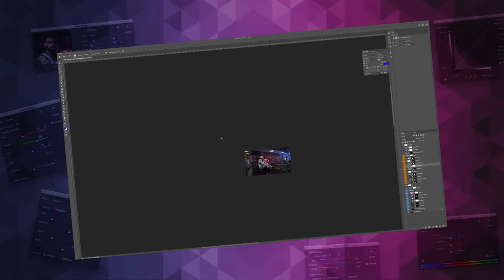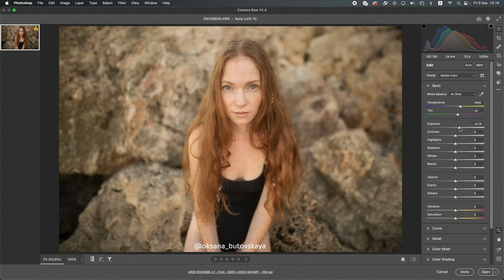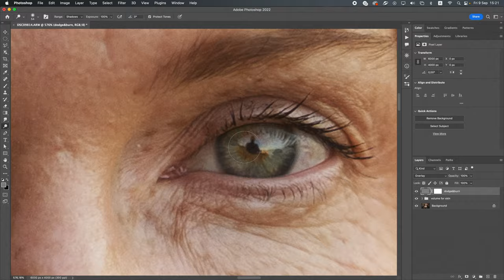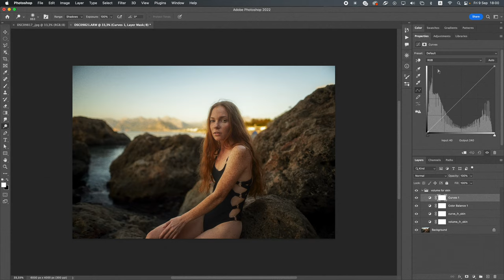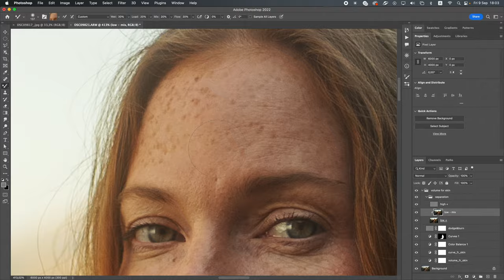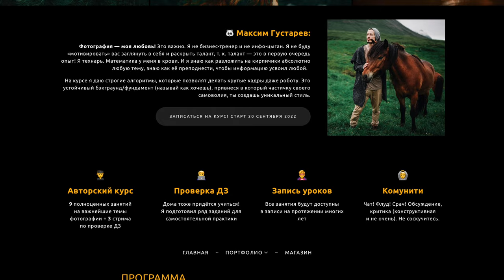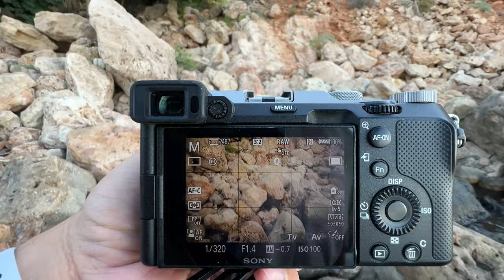Зебра экспозиции – ультимативная фича в борьбе с пересветом